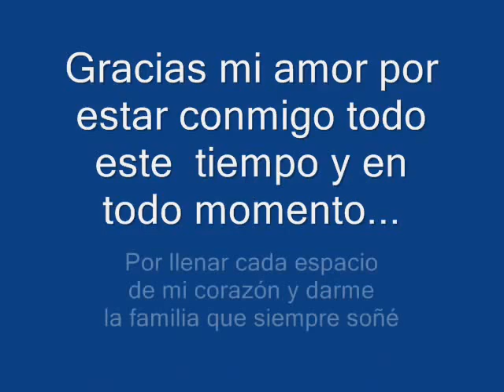SI ME FALTARAS TU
Mi dicha eres tú... Y todo lo que te pasa me preocupa. Todo el resto para mí No cuenta, no sirve, no vale una sola sonrisa tuya
si no te tengo, si algo llegara a sucederte.

Si por algún motivo dejaras de amarme, para mi sería el fin del mundo... De un mundo que solo tu lo justificas, que solo tu le das sentido.

Ningún esfuerzo valdría la pena, ningún dios me devolvería tu alma, ninguna mujer me daría tu amor... El mismo amor.  Ninguna razón seria suficiente para seguir vivo,  si de pronto...  Si por algún motivo... ME FALTARAS TU,  Amor Mío...